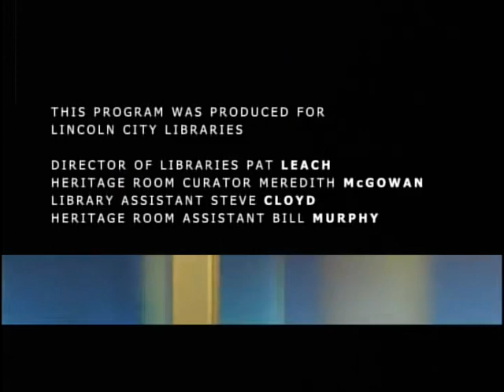Ames Reading Series: Joe Starita, April 19, 2009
Nebraska author Joe Starita reads from his book, "I Am a Man: Chief Standing Bear's Journey for Justice."